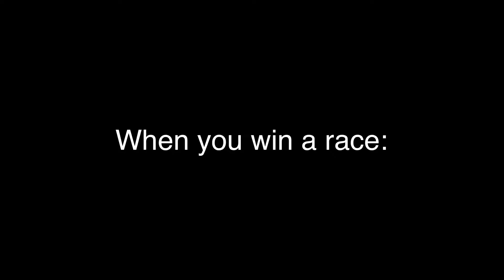NASCAR doughnuts be like:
Nasal meme